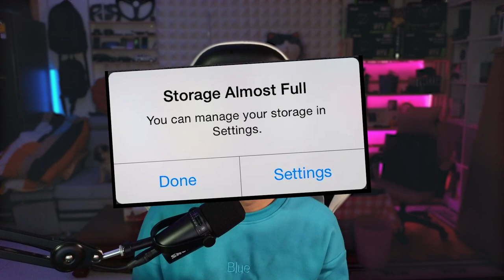ទូរស័ព្ទចេះតែពេញដោយមិនដឹងមូលហេតុ? តោះមកស្វែងរកមូលហេតុជាមួយខ្ញុំ និង ដំណោះស្រាយ